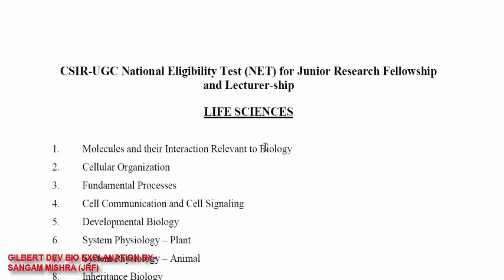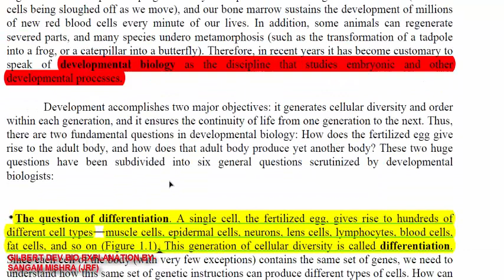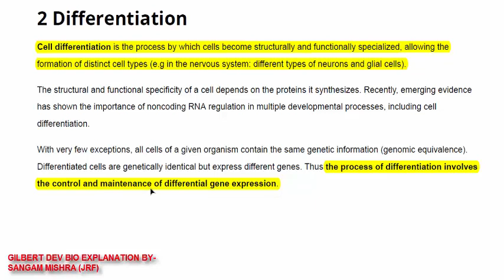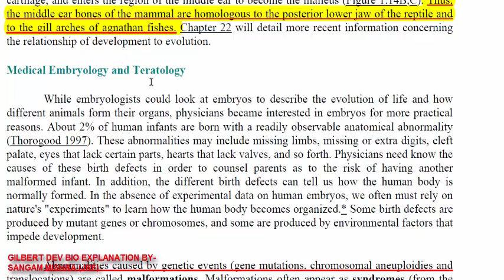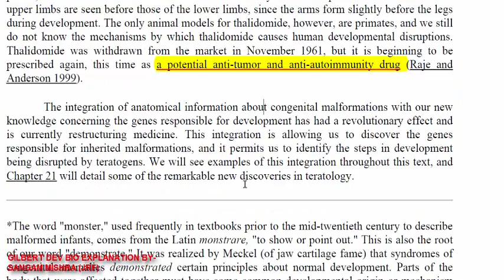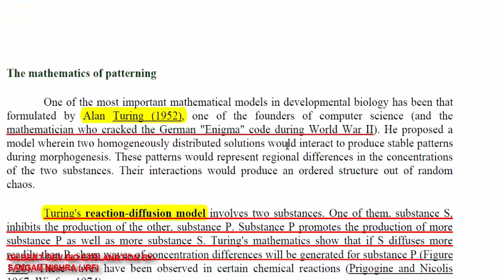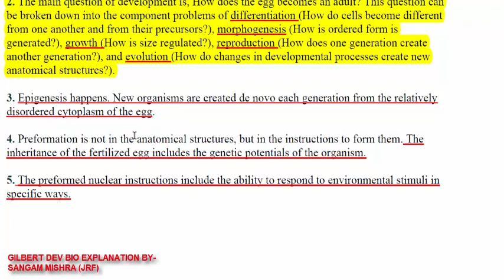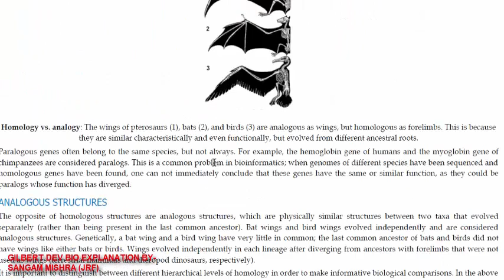00. Developmental Biology – Scott F. Gilbert - CHAPTER-1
Registration Open For CSIR NET JRF LIFE SCIENCES : Online Course (June/August 2021)-

A) Basic concepts of development
B) Gametogenesis, fertilization and early development
C) Morphogenesis and organogenesis in animals
D) Morphogenesis and organogenesis in plants
E)

CHAPTER-1
Developmental Biology – Scott F. Gilbert
EXPLANATION AND TRICKS .